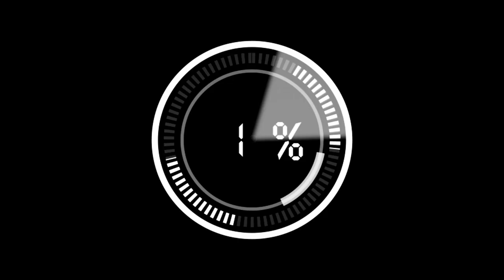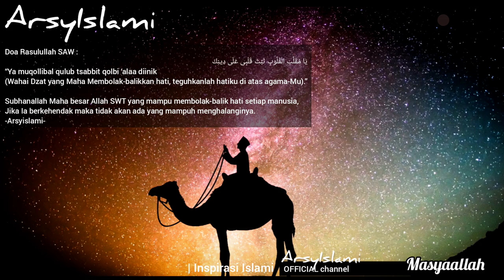KEBERSAMAAN Rudy (Muhammad Muzammil) BERSAMA KELUARGA | Inspirasi Islami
Assalamualaikum wr.wb,.sahabat ArsyIslami, pada ulasan Inspirasi Islami kali ini kami berbagi Kembali video singkat Rudy (Muhammad Muzammil)dalam kehidupan sehari-hari nya seperti apa dan lebih mengenal keluarga dikarenakan banyaknya permintaan dari video sebelumnya, KEBERSAMAAN Rudy (Muhammad Muzammil) BERSAMA KELUARGA | Inspirasi Islami

Silahkan disimak video ulasanya untuk mengobati kerinduan kepada adik kecil kita Rudy (Muhammad muzammil) semoga bermanfaat dan semakin banyak orang yang terinspirasi darinya, aamin yarabbal alamin

• Sumber ulasan video :
ArsyIslami

ArsyIslami

• Backsound video :
Audio Collection music YouTube
ArsyIslami

VideoterbaruRudy(Muhammadmuzammil)
Rudy(Muhammadmuzammil)